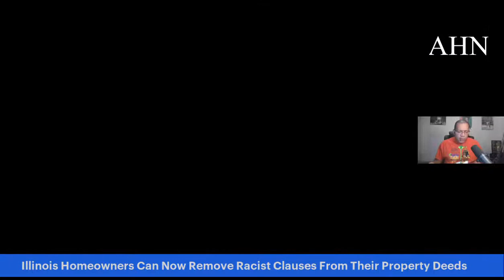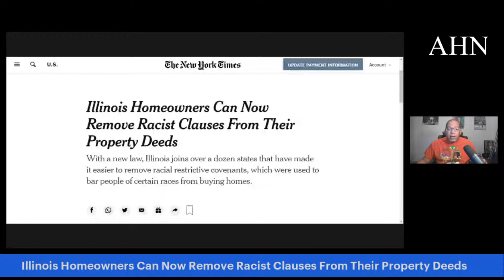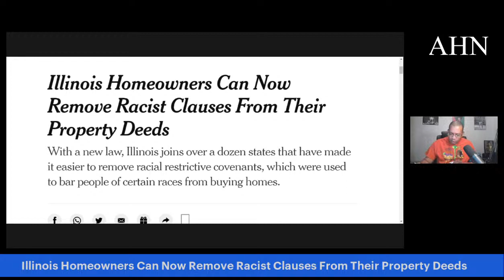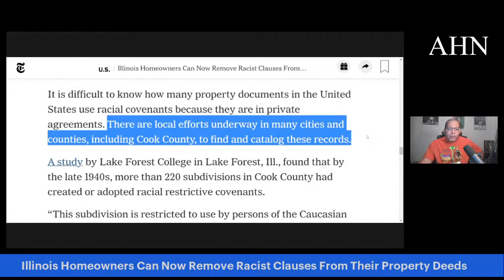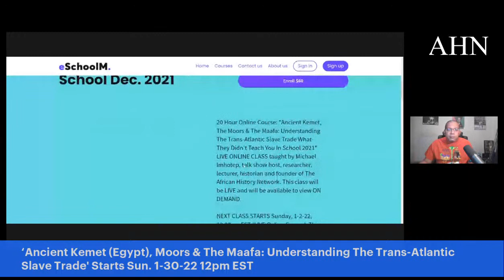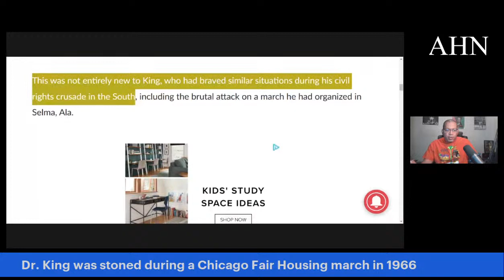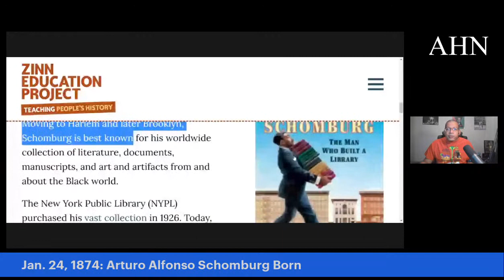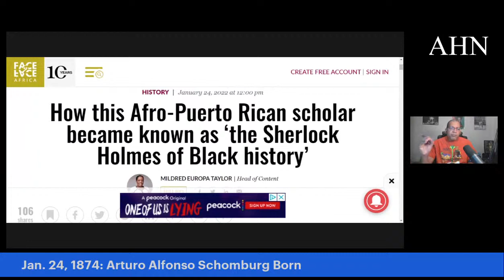Illinois Homeowners Can Now Remove Racist Clauses From Property Deeds; Dr. King , Arturo Schomburg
1-24-22: Illinois Homeowners Can Now Remove Racist Clauses From Their Property Deeds; Dr. King was stoned during a Chicago Fair Housing march in 1966; Jan. 24, 1874: Arturo Alfonso Schomburg Born - TheAHNShow with Michael Imhotep 1-24-22

(DVD & Digital Download) The Distortion of The Legacy of Dr. Martin Luther King Jr.: The Revolutionary Will Not Be Televised on the TEL-LIE-VISION by Michael Imhotep host of The African History Network Show (2 Hrs)

"The Distortion of the Legacy of Dr. Martin Luther King Jr: The Revolutionary Will Not Be Televised on the TEL-LIE-VISION" is a NEW presentation from national talk show host Michael Imhotep, who is also the founder of The African History Network.  He deals with the distortion of Dr. Kings’ legacy based upon the manipulation of the Media especially through the TEL-LIE-VISION.  The image of Dr. King that is usually celebrated every Dr. King Day is not The Revolutionary Dr. King.  It is the emasculated Dr. King frozen in time in 1963 during “The March on Washington” as if  he didn’t do anything from 1963 to 1968 when he was killed.

Did you miss Class Sat. 1-15-22, 12pm EST? 'From The Civil War to The Civil Rights Movement & Black Power 1865 – 1968' 10 Week Online Course with Michael Imhotep, host of The African History Network Show.  ON SALE $50 (Until Sat. Jan. 15th).  ALL SESSIONS WILL BE RECORDED SO YOU CAN WATCH AT ANY TIME!

WATCH HOURS OF BONUS CONTENT ON DEMAND NOW!

This is an interactive class taught by Michael Imhotep. You will be able to ask questions with the live text chat. There are many teaching tools used including a Power Point presentation, video clips, book references, articles, etc.

This class will analyze U.S. History primarily from the African American perspective beginning in 1865 with '40 Acres and a Mule', the end of the Civil War and the 13th Amendment.  We'll look at The Reconstruction Era (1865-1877), The Red Summer of 1919, The Jim Crow Era, World War I, The Great Migration, World II, The Civil Rights Movement and the Black Power Movement to get a better understanding of how we got to where we are now and where do we go from here.  Unfortunately, some of this history is repeating itself.